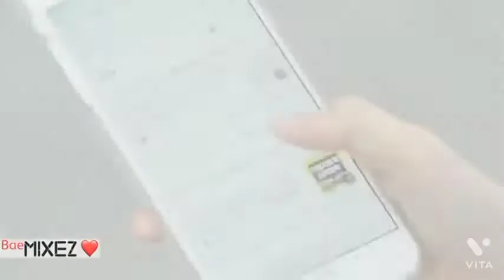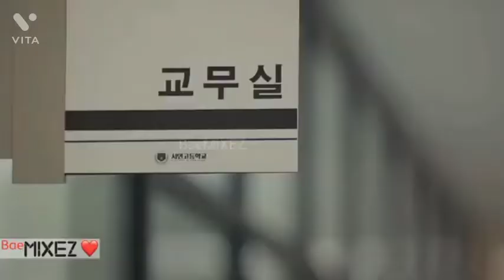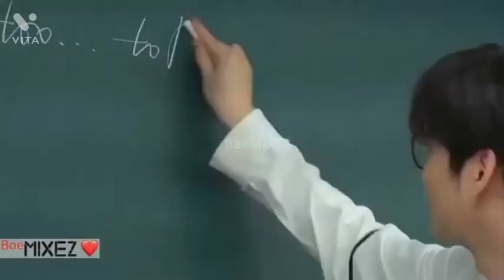Korean love story 💖 Chinese New latest love story (part-1)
Korean love story 💖 Chinese New latest love story   Romantic Love 💖💖
Romantic Love Seen 💖💖💖
Hindi Bollywood Songs
Hindi Bollywood Mix Songs
Romantic Seen
Kisses
Korean kisses
Korean Mix Hindi song, Romantic, Kore Clip
 jamma desi
new korean mix hindi songs 2021
hindi song
Chinese Drama Mix Hindi Songs
kdrama mix hindi songs
korean mix
 korean mix hindi songs
hindi songs
thakur g007
korean song
 korean drama
 chinese song
new korean mix hindi songs
 koreanmix hindi
 love
storykorean_mix_
 Chinesemix love story
 çin klip
 kore klip

love story
romantic g006 Satya
Romantic Love Story
Romantic seen
Romantic kisses
Romantic Love 💖💖

Romantic Love Seen 💖💖💖
Hindi Bollywood Songs
Romantic Seen
Kisses
Korean kisses

 chinese mix hindi songs
 the romance of forbidden girl
korean love story
 jamma desi
hindi song
korean mix
hindi songs
thakur g007
korean song
 korean drama
 chinese song
 koreanmix hindi
 love
storykorean_mix_
 Chinesemix love story
 çin klip
 kore klip

love story
romantic g006 Satya
Romantic Love Story
Romantic seen

love story
romantic g006 Satya